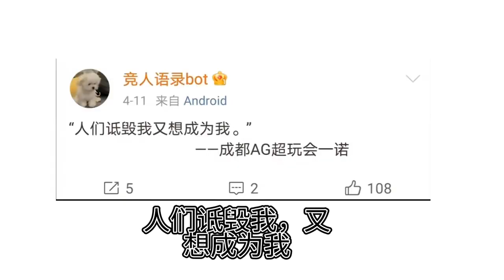KPL各俱乐部生态大赏！每个俱乐部的文化都有不同，AG的竟然是...